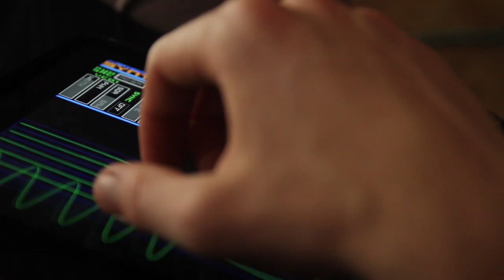Synth X Guitar Demo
Synth X by Way Out Ware
Programmed by Jim Heintz
Demo by Mackenzie Starr